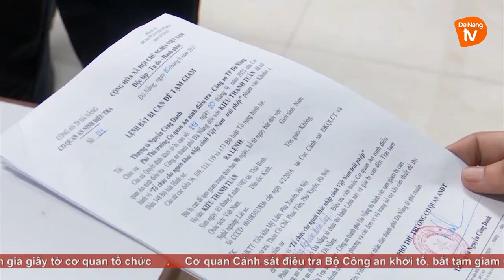KHỞI TỐ 2 LÁI XE TỔ CHỨC CHO NGƯỜI NƯỚC NGOÀI NHẬP CẢNH TRÁI PHÉP